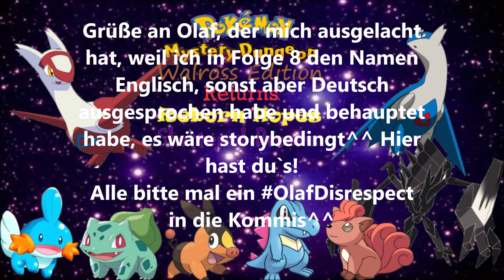LordEckes Epilog: Pokemon Mystery Dungeon Walross Edition Returns #19 (ENDE)